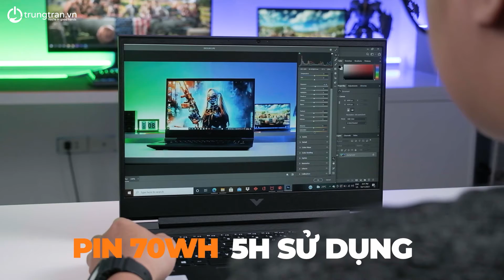[REVIEW #160] HP Victus 16 | " Tân Binh" Mới Trong Làng Gaming !!!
HP Victus 16 là 1 chiếc máy Gaming tầm trung,  dòng máy Gaming với kích thước màn hình rất rộng lên đến 16.1 inch. Đây chắc chắc sẽ là 1 chiếc máy sẽ mang lại cho các bạn 1 trải nghiệm chơi game rất tốt với cấu hình rất khủng, rất phù hợp với các bạn học sinh, sinh viên cần 1 chiếc laptop đa nhiệm mạnh mẽ và còn chơi được những tựa game nặng.
Hệ thống cửa hàng:
🏠 Showroom 1: 31 Trần Đại Nghĩa, Hai Bà Trưng, Hà Nội
🏠 Showroom 2: 101 Trần Quốc Vượng, Cầu Giấy, Hà Nội